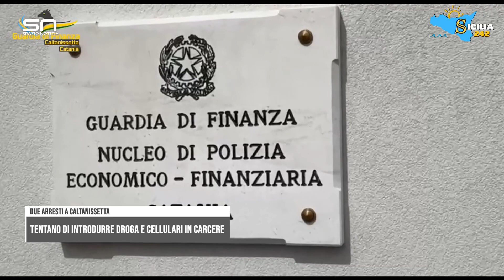Caltanissetta, tentano di introdurre droga e cellulari in carcere con un drone: due arresti